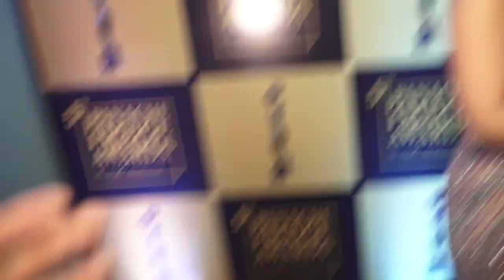5th Panache Image Awards By Vishal Kapoor Vk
5TH PANACHE IMAGE AWARD BY VISHAL KAPOOR WITHAKANSHA PURI,MANYA SINGH,SANJAY GAGNANI  & MANY MORE